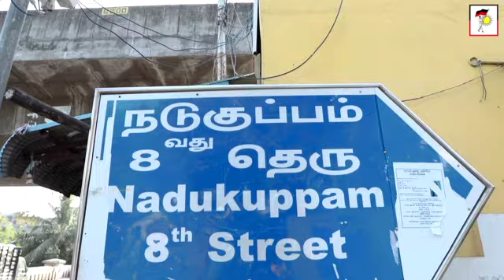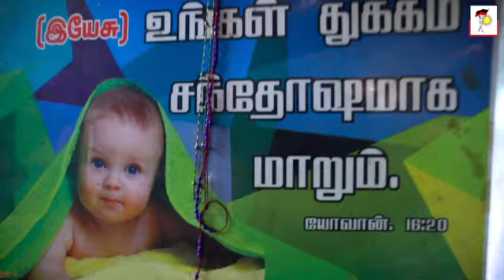Real hero udhayanithi anna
Video from Aravind